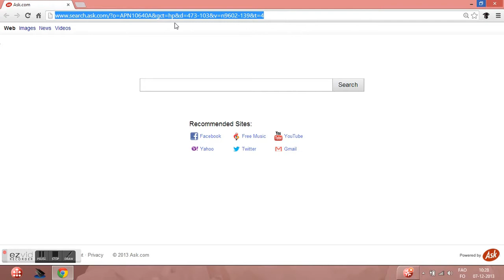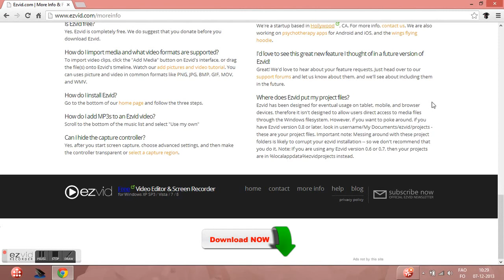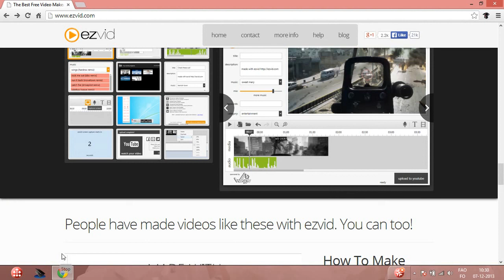how to install ezvid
ezvid are awsome :-)